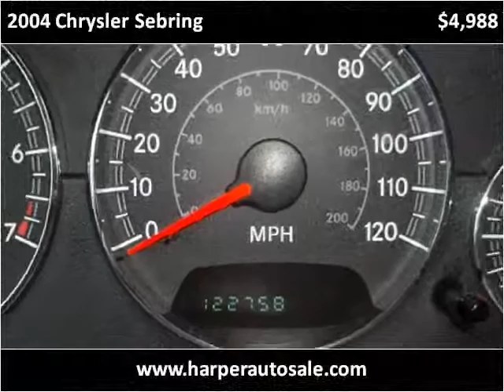2004 Chrysler Sebring Used Cars Chattanooga TN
This 2004 Chrysler Sebring is available from Harper Auto Sale, LLC.